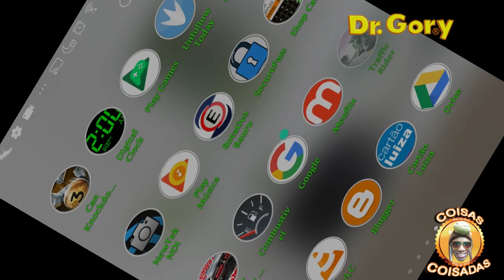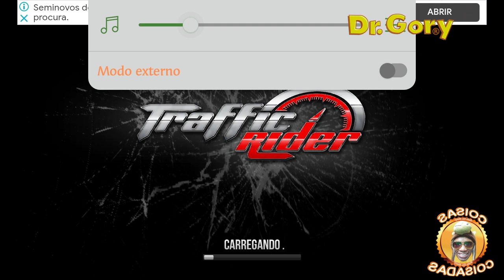MotoVlog Virtual do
MotoVlog Virtual do @Doutor_Gory mais uma gameplay e dessa vez de Moto vamos conferir ?

Intagram: @Doutor_Gory
Fecbook: @Doutor_Gory

Remessas:
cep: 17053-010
Bauru - SP

Colaborações;
Caixa Econômica Federal
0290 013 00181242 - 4